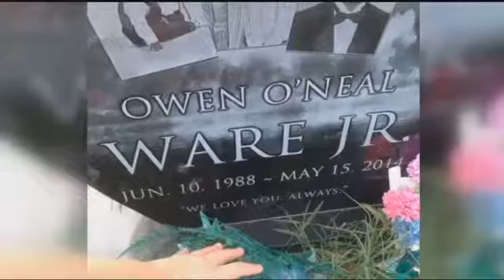Backup Bradley Central QB still recovering from fatal crash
A star on the court and on the field, Taye Cobb was just 14 years old when a deadly crash threw him into the jaws of life.